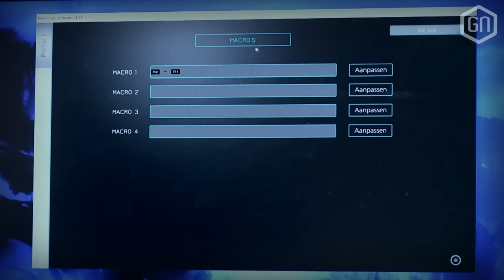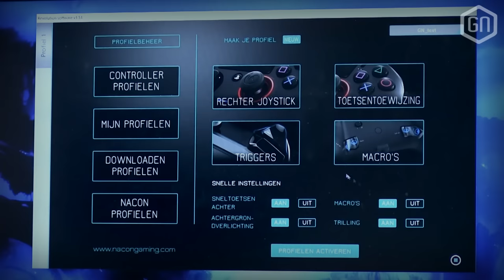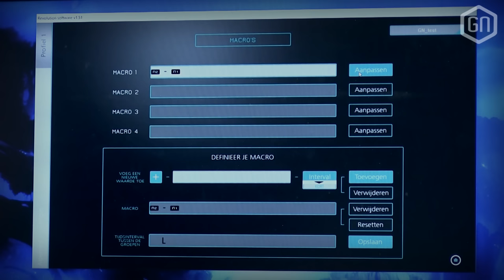Nacon Revolution Pro Controller - High-end waar voor je PlayStation 4! | GamersNET Gear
We unboxten de controller al een weekje terug, maar nu is onze PlayStation-man Daniël er echt goed mee aan de slag geweest: de Nacon Revolution Pro Controller.

Is deze gamepad à 110 euro een goede zet voor PlayStation 4- of pc-gamers? Samen met Tom bespreekt 'de Baard' zijn bevindingen over de gewaagde controller van het Spaanse Nacon...